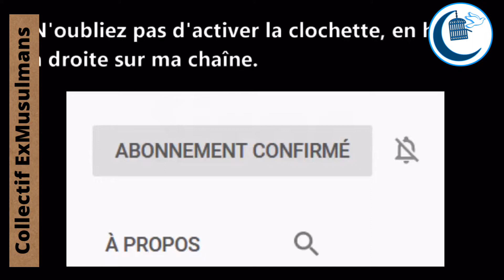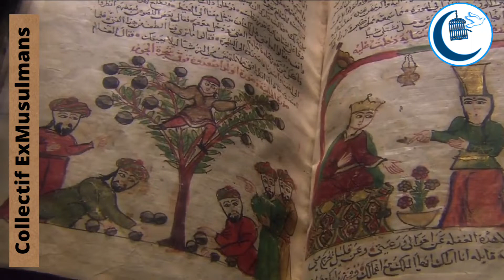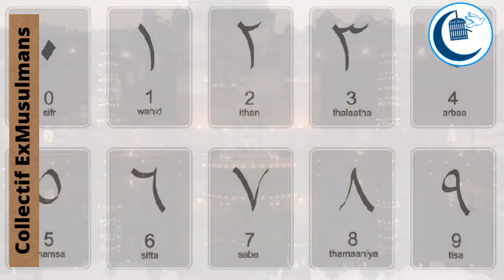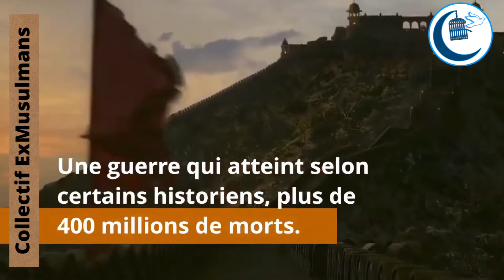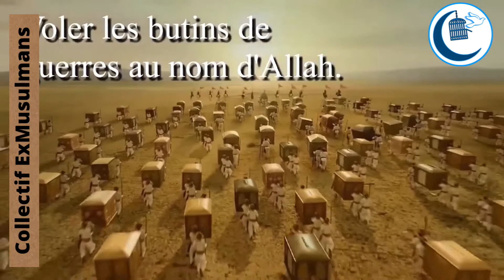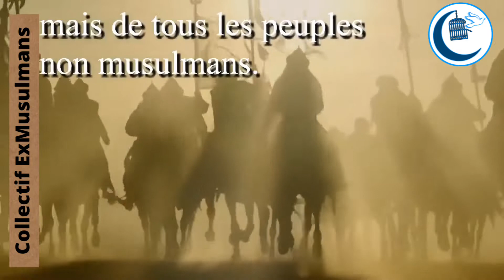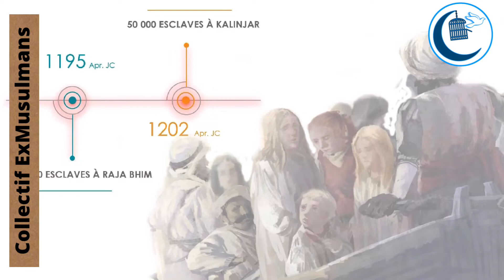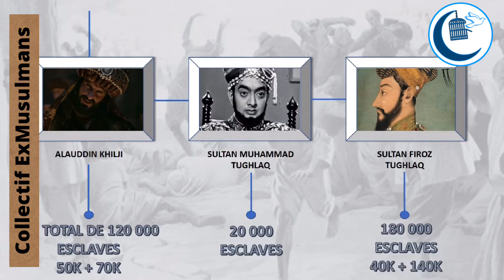La conquête musulmane de l’Inde 🇮🇳: le plus grand génocide de l’histoire de l’humanité!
Entre les seules années 1000 à 1525, 80 millions d’Hindous furent tués, (sans parler des famines et autres calamités naturelles engendrées par la guerre), « sans doute le plus grand holocauste de l’histoire de l’humanité. En 800 l'Islam aurait massacré 400 millions Hindous et fait d’innombrable esclaves. Certains sultans avaient pour habitude d'avoir des jeunes comme esclaves et on peut bien s'imaginer pourquoi ! Le Coran est instrument de terreur et pourtant les musulmans ne semblent pas connaître le réel but de se livre qui devrait être banni de la surface de la terre ainsi que les hadiths. Les écrits sur la vie du prophète démontrent sans l'ombre d'un doute que les musulmans, ceux qui suivent vraiment l'Islam prennent comme modèle Mahomet, un individu dont les moeurs à teneur réduites et qu'il avait les pieds légers pour aller tuer ceux qui ne croyaient pas en sa révélation.

1) Bostom, A. G. «The Legacy of Jihad: Islamic holy war and the fate of the non-Muslims» (Le Leg du Jihad: La guerre sainte et le sort des non musulmans) Prometheus Books. New York. 2005.

2) Khan, M. A. «Islamic Jihad: A legacy of forced conversion, imperialism and slavery». (Le Jihad Islamique: un leg de la conversion forcée, impérialisme et esclavage) iUniverse, Bloomington, IN. 2009. (An Indian ex-Muslim – Un indien ex musulman)

3) Lal [a], K.S. Muslims invade India (L’invasion de l’Inde par les musulmans) p433-455 in Bostom (1) ci dessus.

4) Lal [b], K.S. Jihad under the Turks and jihad under the Mughals (Le Jihad sous les Turcs et sous les Mongols) p 456-461 in Bostom (1) ci dessus.

5) Lal [c], K.S. Slave-taking during Muslim rule (La prise d’esclaves pendant le règne musulman) p535-548 in Bostom (1) ci dessus.

6) Lal [d], K.S. Enslavement of Hindus by Arab and Turkish invaders (Esclavage d’hindous par les envahisseurs arabes et turcs) p 549-554 in bostom (1) ci dessus.

7) Lal [e], K.S. The Origins of Muslim slave system (Les origines du système d’esclavage musulman) p 529-534 in bostom (1) ci dessus.

8) Reliance of the Traveller: A classic manual of Islamic sacred law (Confidence de voyageur : Un manuel classique de la sacrée loi islamique). En arabe avec texte anglais, commentaire, appendices, édité et traduit par Nuh Ha Mim Keller Al-Misri, Ahmad ibn Naqib; Amana publications Maryland USA 1994.

9) Sookhdeo, P. «Global Jihad: The future in the face of Militant Islam» (Le Jigad Global: le futur aux yeux de l’Islam militant). Edition Isaac 2007.

10) Trifkovic, S. «The sword of the prophet» (L’Eppée du Prophète). Regina Orthodox Press, Inc. 2002.

11) Ye’or, Bat. «Islam and Dhimmitude : Where civilisations collide» (L’Islam et la Dhimmitude : Le choc des civilisations), traduit du français par Miriam Kochan et David Littman. Fairleigh Dickinson University Press 2002, réédition 2005.